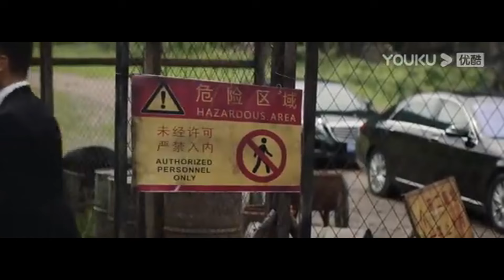全程高能灾难片！巨蛇闯进学校，保安学生智斗巨蟒！【巨蛇闯女校 Rising Boas in a Girl's School】| 惊悚/冒险 | 经典大本营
电影名：【巨蛇闯女校 Rising Boas in a Girl's School】

简介：海西市郊山上有一个秘密养蛇基地，老板肆意投喂高激素饲料，蛇群逐渐变异。一天凶残的群蛇逃出牢笼，开始疯狂攻击养蛇基地的人类。与此同时蛇群也爬向了养蛇基地外不远处的一所空乘学校。学校正在进行毕业典礼筹备，不知自己即将面临危险的学生们，还在进行学校的专业技能大赛。蛇群隐秘的涌入了学校的各个场所，数名女生被群蛇咬伤，尖叫声惊动了整座宿舍楼，女生们纷纷四散而逃。保安刘超解救了被蛇群困住的空乘专业学生李梦娜，二人想通知全校师生紧急撤离却被校长拦下。众目睽睽之下，巨型黑蛇把校长一口吞噬，人蛇生存大逃亡拉开序幕。看到巨蛇的学生们毫无秩序的四处窜逃，刘超和李梦娜二人决定挺身而出，带领其他女生们逃离蛇群的危机。